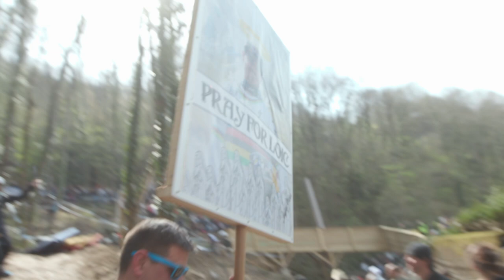THE CHILLZONE MICROPHONE - UCI World Cup Lourdes 2022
Interviews, micro-trottoirs, rencontres… Ici, on ne sait pas vraiment décrire ce dont il s’agit. On vous laisse décider par vous-même. En attendant, voici quelques coulisses de cette World Cup de Lourdes 2022.

By Léon Perrin et Gaetan Clary.